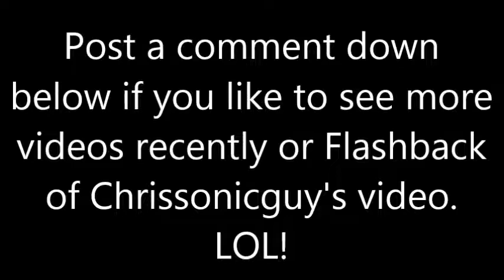Anger Mii's Compilation